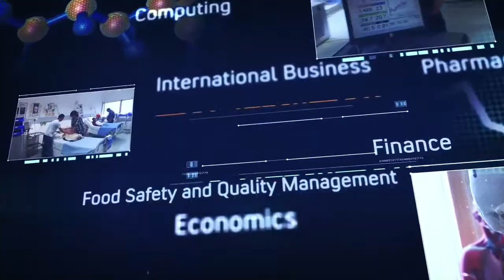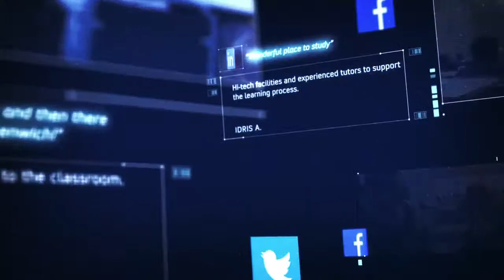เรียนต่ออังกฤษ ที่ University of Greenwich : University of Greenwich Overview - I Study UK